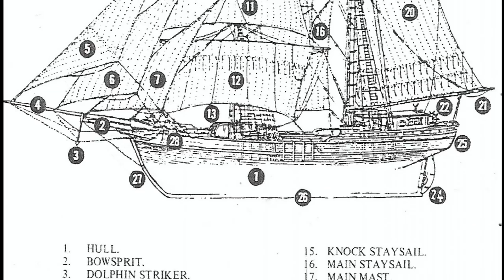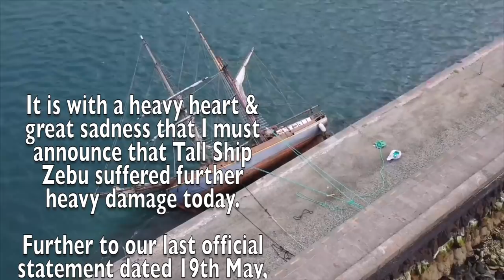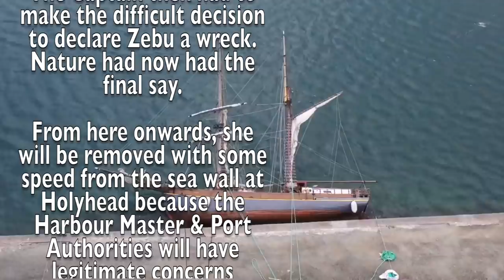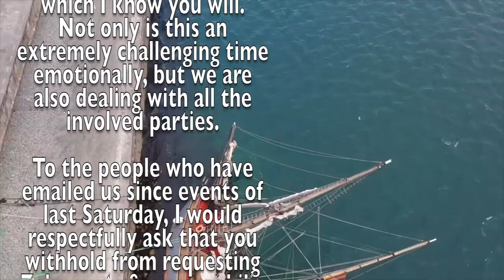Tall Ship Zebu Update - SAD NEWS! Declared Wrecked! - Sailing Melody Extra Episode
Terrible News.
Zebu has sadly been declared a Wreck and has been removed from the breakwater in pieces after a devastating storm caused further catastrophic damage over the last few days.

We would also like to announce our association with Pro Marine Store who are supplying our chandlery and general boaty bits for this project.
We're actually in the process of creating a big list of things we'll be needing over the next year or two, which we will be buying from Pro Marine Store, but if you'd like to help us out by buying something off the list please click this link or give Pro Marine Store a call on 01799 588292 to speak to Ben about our wishlist.

We also have an Amazon wishlist.

Again, we're not asking or begging for anything but it's simply a list of things which we need and will eventually buy but if you would like to buy anything from the list for us we'd be MASSIVELY grateful.

We are Andy, Melissa and Jack, a sailing family based in North Wales,  and for the past couple of years we have been looking for a bluewater sailing yacht to take us around the world.

Well we've finally found her. Our new sailing yacht is a John Teal designed 38ft Steel Pilothouse Cutter.  She has been standing ashore for at least 15 years and now we're embarking on the huge challenge of refitting her and doing her up ready to go sailing around the world.

Follow along with our journey and help us with any advice and tips you have along the way.

We would like to say a massive thank you for all your support so far!!

We are proud to be associated with Lincoln Electric, simply the best welding equipment in the world, full stop.

Thanks so much to the guys at Weldgas for showing us how to set the welder up and being incredibly helpful and supportive.

Mona F&T are simply the number one place to get all kinds of steel stock and fabrication work in North Wales.  We can testify that they're, extremely helpful, knowledgable, friendly and professional and we will be using them for our steel supplies for this project.